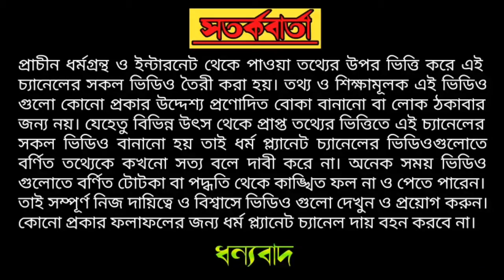কি কি দিয়ে বানানো হয় কলাবউ? কলাবউ কি গনেশের স্ত্রী? Nava Potrika । Kola Bou | Naba Patrika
কলা বউ কে ??  কিভাবে এর উৎপত্তি ?? কেনো একে পূজা করা হয় ??

🕉️✡️   ধৰ্ম প্ল্যানেট   ✡️️🕉️
ধর্ম প্ল্যানেটে আপনাকে সুস্বাগতম।

ধর্ম প্লানেটের আজকের ভিডিওতে জানবো কলাবউ আসলে কে ? ইনি কি গণেশের স্ত্রী? কি কি দিয়ে তৈরি হয় এই কলা বউ?

তাই ভিডিওটি মনোযোগ সহকারে সম্পূর্ণ দেখার অনুরোধ রইলো।

ভিডিওটি কেমন লাগলো কমেন্টে জানাবেন।

ভিডিওটি ভালো লাগলে লাইক করুন এবং শেয়ার করে অন্যদের জানার সুযোগ করে দিন।

ধর্ম প্ল্যানেট/DHARMA PLANET / DHORMO PLANET